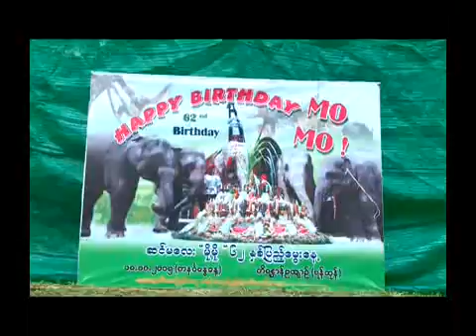Mo Mo 62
ဆင္မၾကီးမုိမို၏ (၆၂)ႏွစ္ျပည့္ ေမြးေန႔